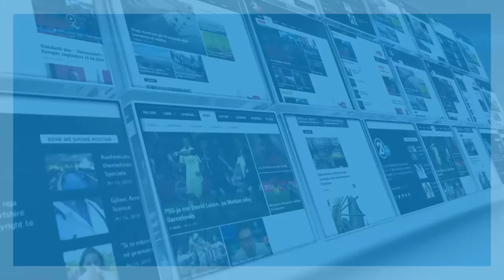Bashkimi triumfon në Cetinje, sonte Peja-Levski 11.11.2015